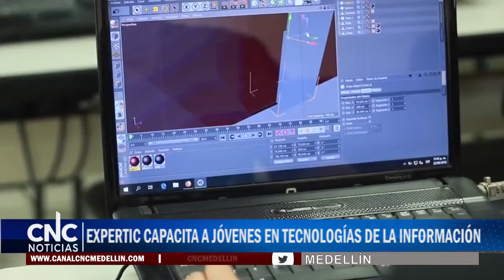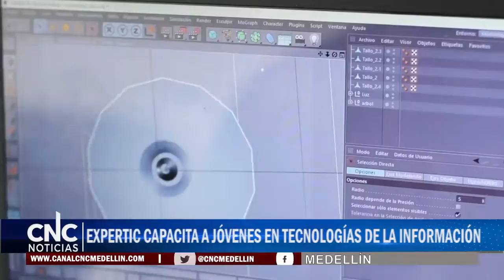EXPERTIC CAPACITA A JÓVENES EN TECNOLOGÍAS DE LA INFORMACIÓN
La Alcaldía de Medellín abrió la convocatoria para “ExperTIC” que busca capacitar a los jóvenes en Tecnologías de la Información.